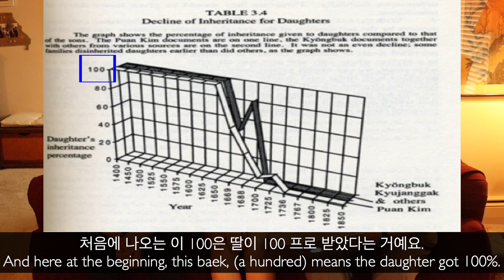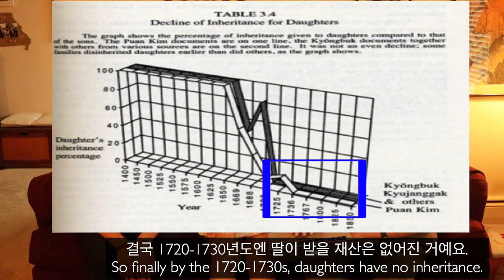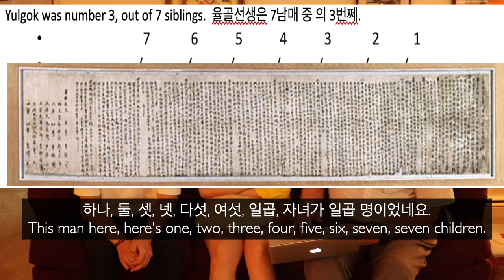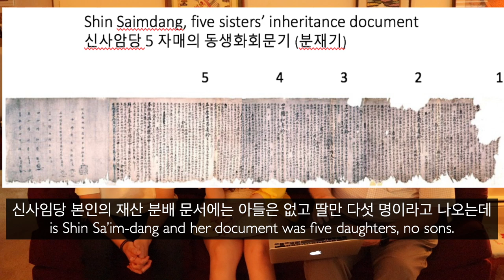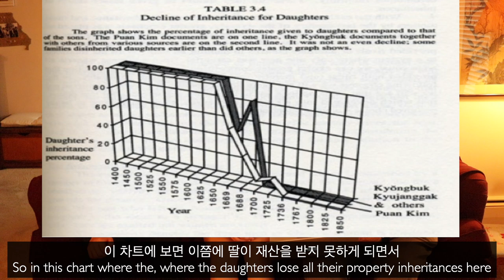Equal Inheritance: The case of Shin Sa'imdang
Professor Peterson shows Seonyeong and Yuchan examples of equal inheritance documents --  Yulgok Seonsaeng and his mother Shin Sa'imdang revealing equal divisions of inheritance for sons and daughters, and even divisions of property if there were only daughters.  After 1700, daughters were disinherited and nephews were adopted to carry on the line.